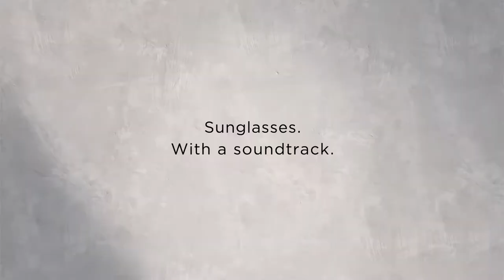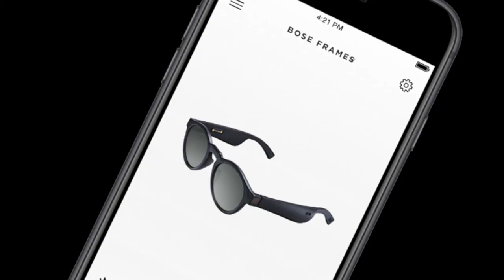Bose Frames Alto lunettes de soleil audio ! (déballage en français)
Voici le déballage des lunettes Bose Farmes qui viennent de sortir en France il y a quelques jours. C'est lunettes sont des lunettes audio avec les quelles vous pouvez écouter votre musique et passer des appels. Vous pouvez aussi vous servir des assistants Google, Alexia et siri. La qualité du son est très bonne ! vous avez sur youtube des bandes sons en 8D, faite l'essai c'est vraiment hors norme !
En vélo, à pied, à la plage ou vous pouvez écouter de la musique et entendre sans problème les personne autour de vous sans que les personnes entendent votre son !
Ou les Acheter :
Bose :

Amazon
Pour les verres Amazon

Pour les verres rose gold

Bon visionnage